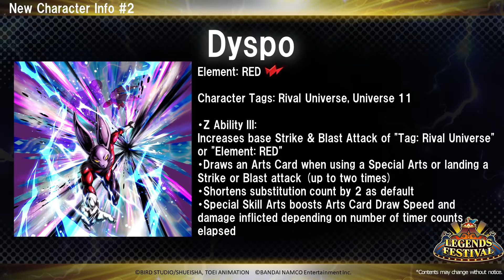2020 Dragonball Legends Festival Units